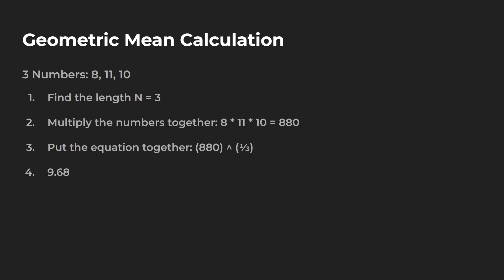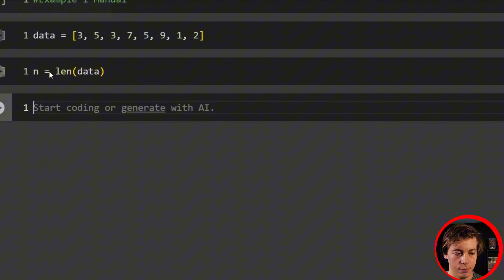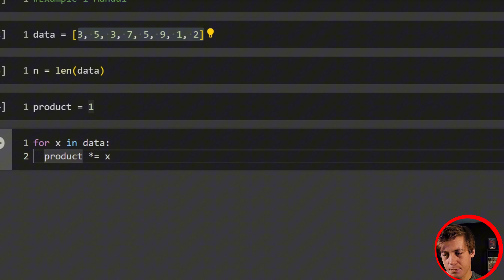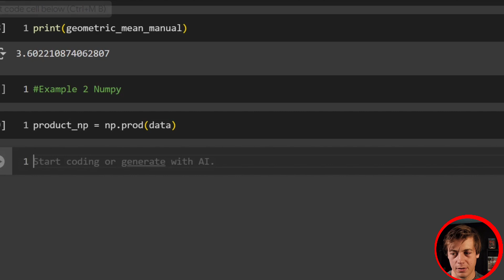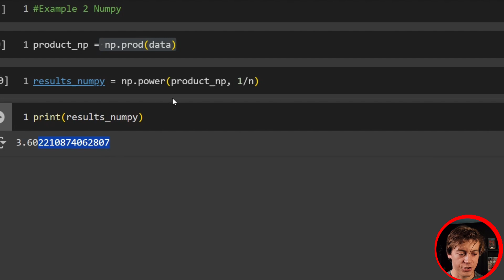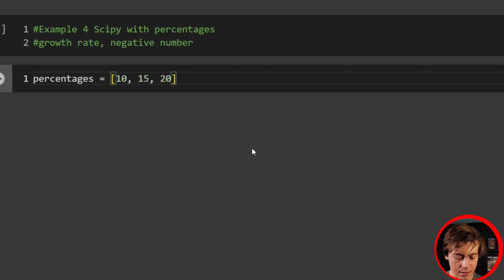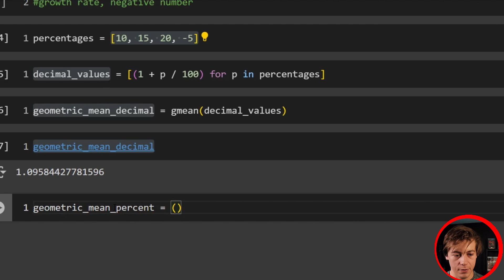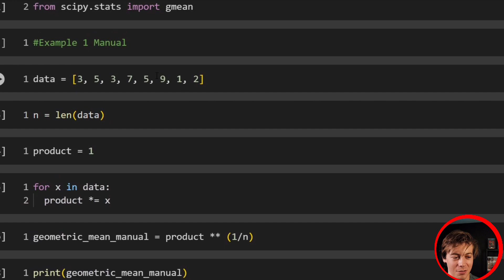How to Calculate Geometric Mean in Python (Using SciPy)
🧠 Don’t miss out! Get FREE access to my Skool community — packed with resources, tools, and support to help you with Data, Machine Learning, and AI Automations!

Need to calculate geometric mean for financial returns, growth rates, or skewed data? In this step-by-step tutorial, you'll learn how to compute it easily using Python and SciPy—with clear explanations, examples, and best practices.

In this video, I walk you through how to calculate the geometric mean in Python using three different methods. We start with a manual calculation to understand the math behind it, then move to NumPy for a simplified approach, and finally use SciPy's gmean function for a one-line solution. The geometric mean is particularly useful when working with percentages, growth rates, and proportional data, which is why it differs from the arithmetic mean you learned in school.

I cover two practical examples in this tutorial. The first example uses simple whole numbers to demonstrate the core concept, while the second example tackles a more complex scenario involving percentages and negative values. This is where geometric mean really shines—when calculating average growth rates or returns where you need to account for compounding effects. I show you exactly how to convert percentages to decimals, handle negative percentages properly, and convert your results back to meaningful percentage values.

Whether you're preparing for a data science interview, working on financial analysis, or just want to expand your Python statistics toolkit, this tutorial breaks down geometric mean calculation step by step. By the end, you'll know when to use geometric mean versus arithmetic mean and how to implement it efficiently in your code.

TIMESTAMPS
00:00 Introduction to Geometric Mean
00:28 Background & Theory of Geometric Mean
01:42 Manual Calculation Example
03:02 Coding Setup & Imports
03:42 Example 1: Manual Calculation in Python
05:55 Example 2: Using NumPy
07:32 Example 3: Using SciPy
08:15 Example 4: Percentages & Negative Numbers
10:40 Converting Back to Percentages

Who is Ryan
Ryan is a Data Scientist at a fintech company, where he focuses on fraud prevention in underwriting and risk. Before that, he worked as a Data Analyst at a tax software company. He holds a degree in Electrical Engineering from UCF.

Who is Matt
Matt is the founder of Width.ai, an AI and Machine Learning agency. Before starting his own company, he was a Machine Learning Engineer at Capital One.